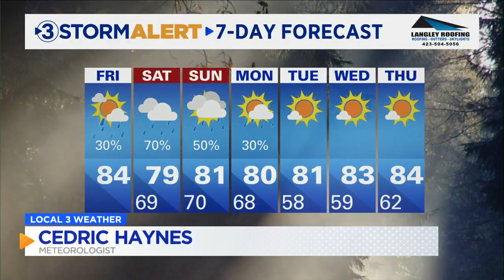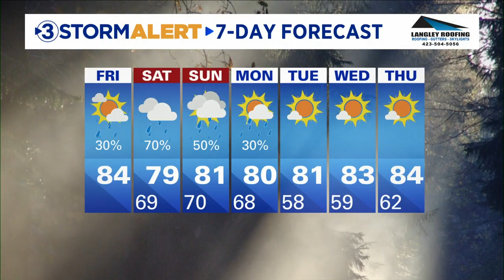Cedric Haynes' midday weather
Clouds will be on the increase throughout the afternoon, and rain begins to arrive from the south during the late-afternoon and evening hours.